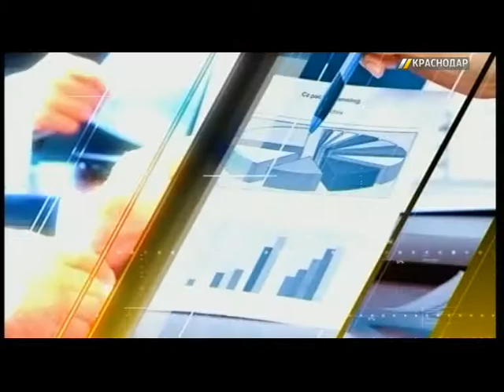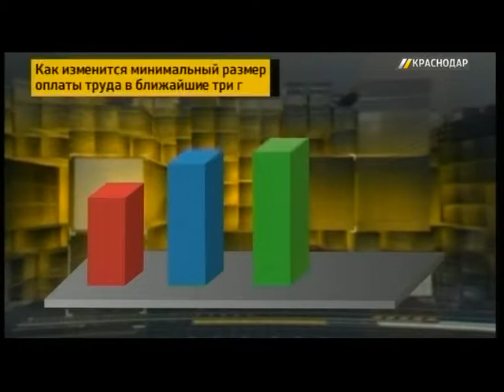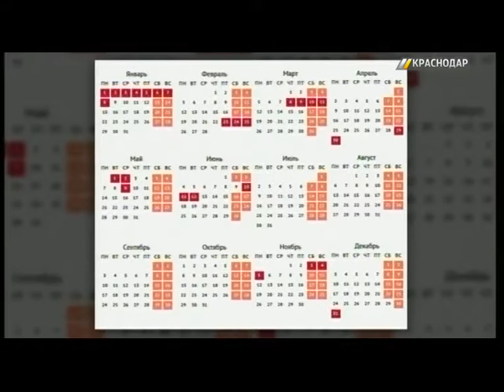Сергей Остапцов, замруководителя Государственной инспекции труда в Краснодарском крае